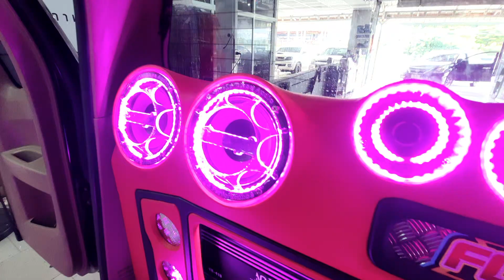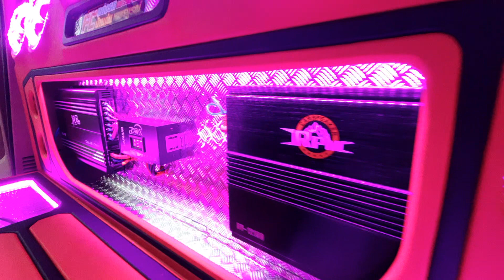ส่งงาน..เครื่องเสียงรถยนต์ราคาถูก All New d-max 10 นิ้วแบนพาส